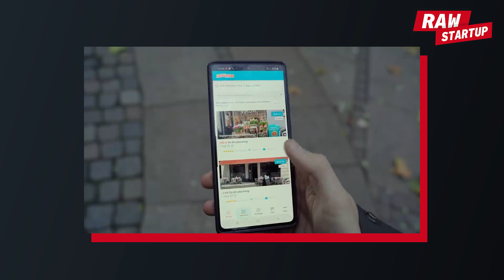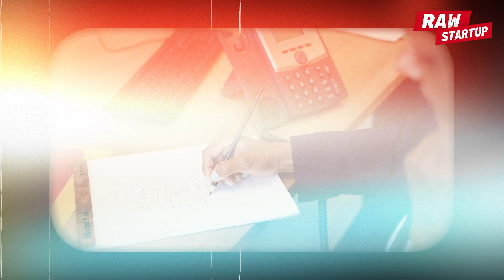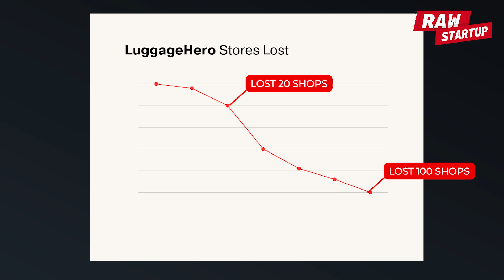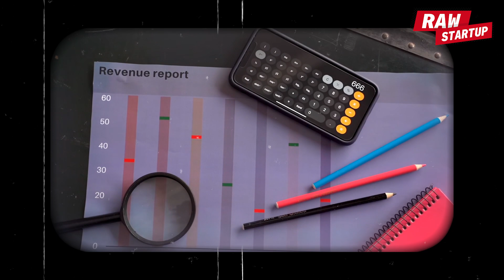From 0$ to $2.6M: Guide to Turn Around Your Startup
Dive into the compelling story of LuggageHero, a company that faced a major crisis in 2022 when a well-funded competitor threatened its survival. This video unfolds the dramatic year, from the loss of their supply, crucial for their business, to the emergence of a daunting rival. Witness the company's struggle as they lost shops and faced the aftermath of the pandemic, pushing them to the brink of collapse.

Learn how LuggageHero turned this crisis into an opportunity, focusing on rebuilding and innovating to meet the pent-up travel demand of 2022. By April 2023, they not only recovered but also achieved six months of sustained profitability and doubled their premium supply.

This journey is a testament to how facing adversity can lead to growth and innovation. Join us in this inspirational story of resilience and strategic triumph, and get inspired to take action and build your own success story.